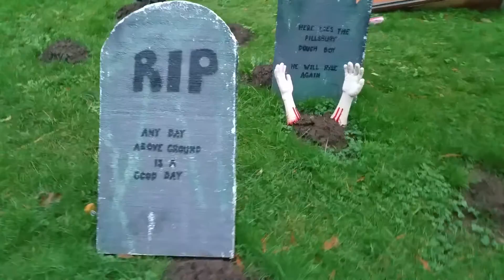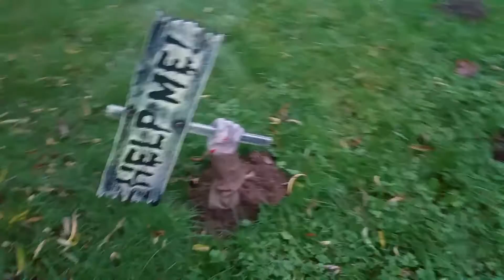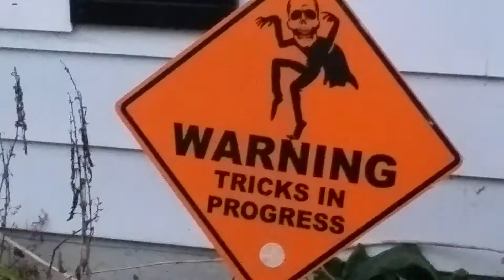Halloween yard haunt.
Most of the stuff in the video was DIY like the ghost and the creepers. Tomb stones are all made from one sheet of Styrofoam. The witch on the roof is my favorite creation. I have a motor in the pot that moves her stick around. A fog machine under the pot hidden and three different lights on her.